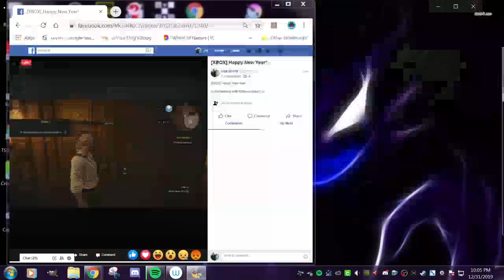[XBOX] Happy New Year!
Happy New Year We're giving The Witcher 3 a go..